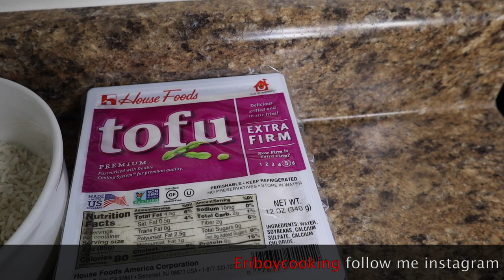ሩዝ ብቶፉ | Tofu Fried Rice ንቀደም በሉ!